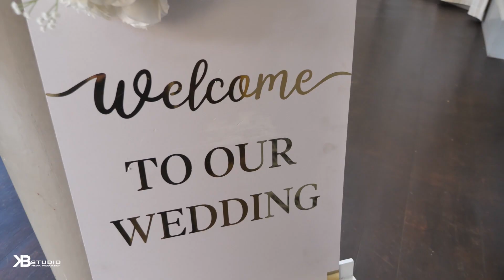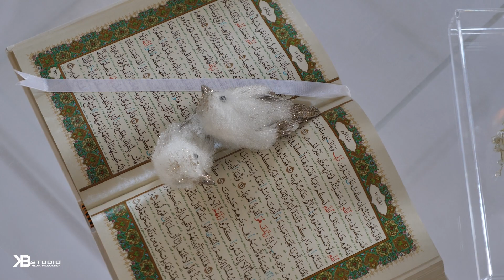Our Wedding Stockholm - Eriksson Hallen 2024